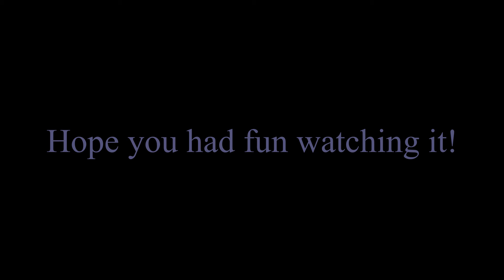Thanos has fun with the Infinity gauntlet